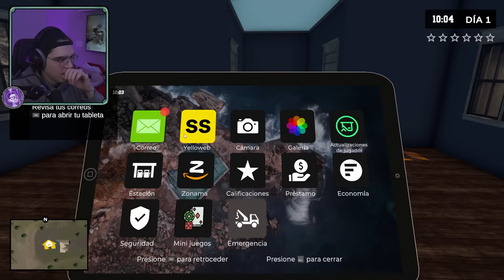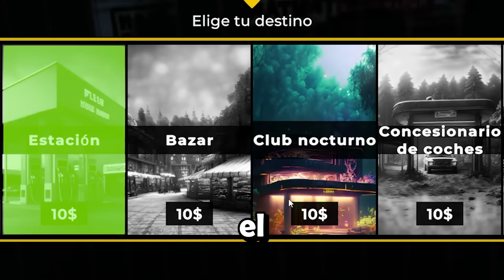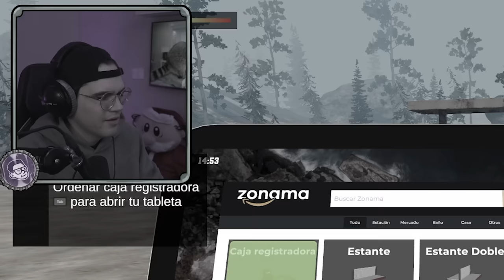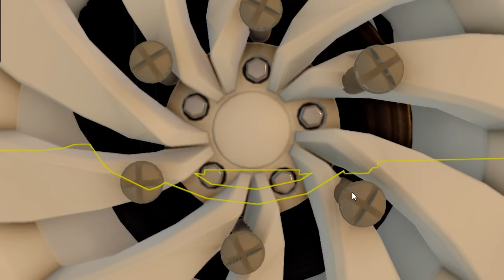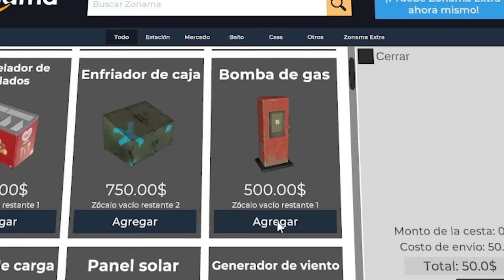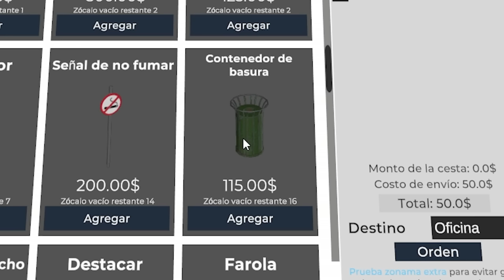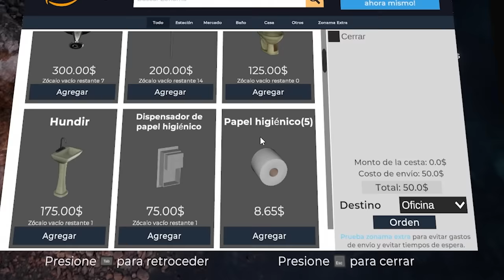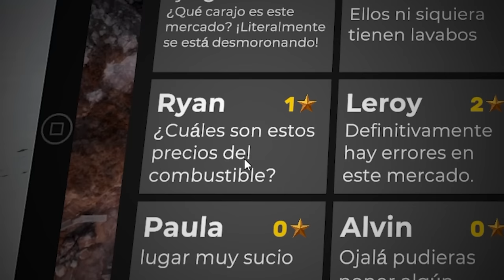ABRI UNA GASOLINERA 😎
¡Quiubole gente enferma! el día de hoy les traigo el primer capitulo de Pumping Simulator 2 o simulador de gasolinera, básicamente el juego trata de crear tu gasolinera y hacerla funciona. Entonces debes ponerle gasolina a los autos y atender a tus clientes

Lo más gracioso es que puede tener gente trabajando, mascotas y la verdad es que está bastante divertido y muy gracioso, por lo que yo sé que te va a encantar.

►Canción de la outro || MANDEN P0RNØ Guadanois Remix